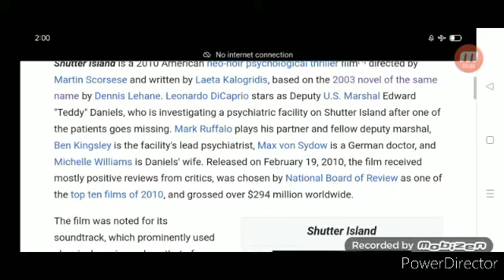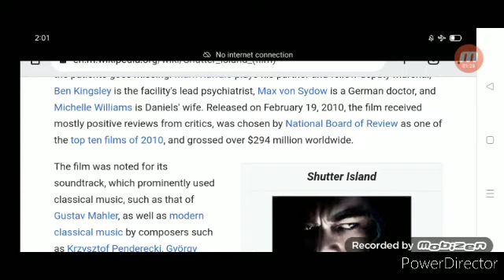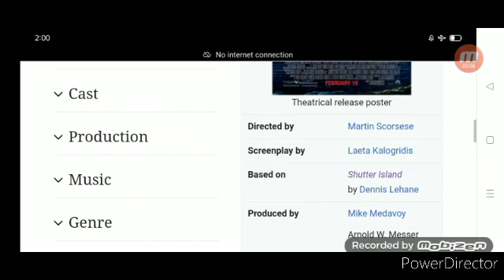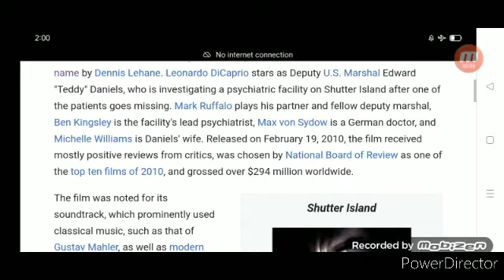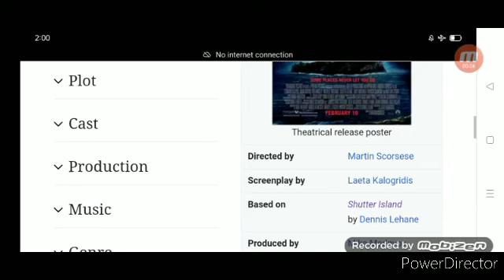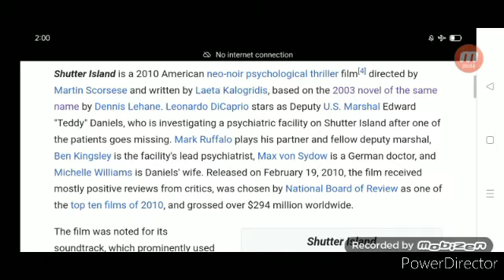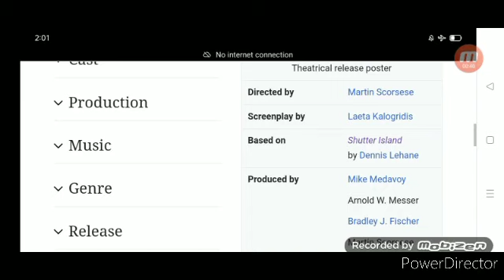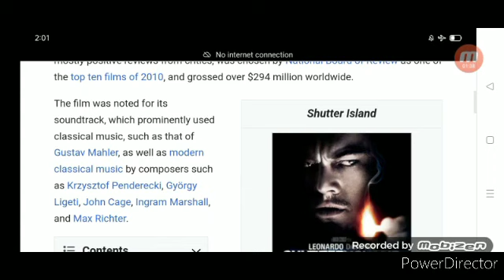Shutter Island Full Movie Fact in Hindi / Review and Story Explained / Leonardo DiCaprio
In this video we will tell you about fact and review of movie Shutter Island.